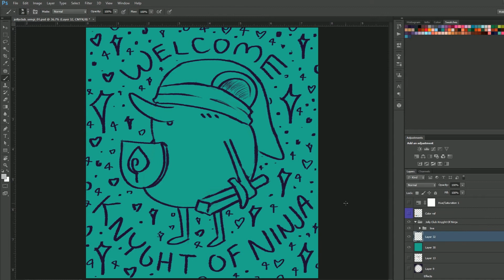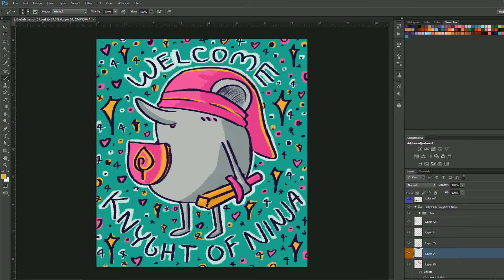✨Legend of Lil Sengi Ko-fi Timelapse✨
Illustration of Lil Sengi with warrior flair! Inspired by Link from The Legend of Zelda. This time lapse captures the whole process of how I draw and color my characters in Photoshop. This thank you card is dedicated to The Jolly Club's 4th official member Knyght of Ninja. Thank you so much for your support and for joining the ko-fi club where you get to see behind the scenes look into the world of The Jolly Jawbreaker!!

ABOUT
Joslyn Schmitt aka The Jolly Jawbreaker, is a MN Character Artist creating whimsical art, lifestyle products, and original IPs such as The Adventures of Lil Sengi. By day, Joslyn is designing at her day job and by night Joslyn is creating anime inspired ladies and cute animals that bring her joy.

TOOLS:
Photoshop
Streamlabs
After Effects